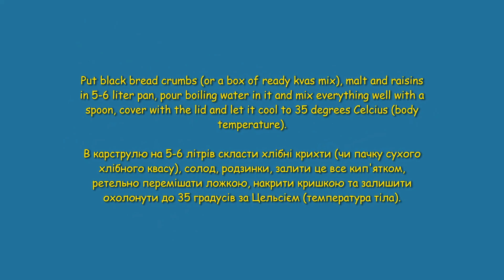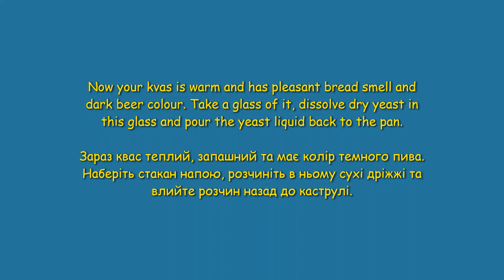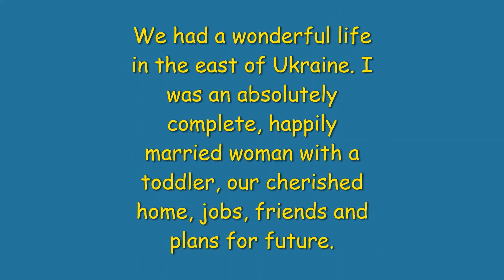Bread Kvas summer drink ARCHIVE 2019. Домашній хлібний квас.